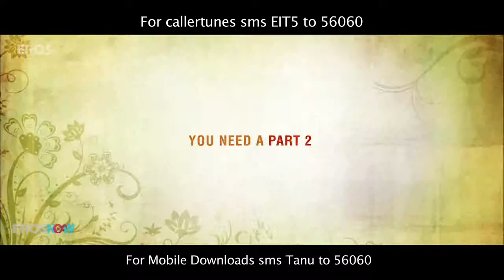Ghani Bawri Video Song Tanu Weds Manu Returns Kangana Ranaut, R Madhavan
Tan